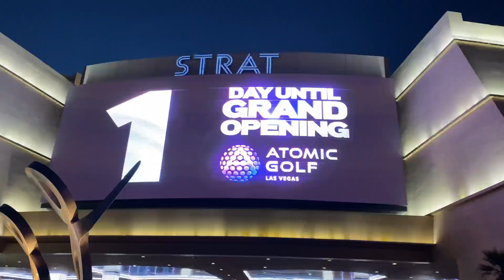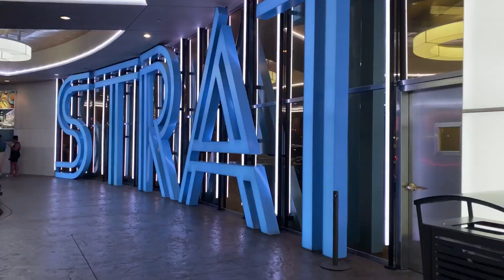STRAT HOTEL LAS VEGAS